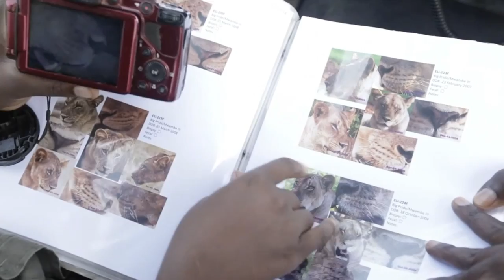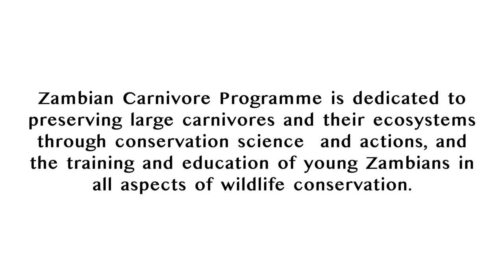Africa Hope Fund Virtual Safari on The River ZCP Video